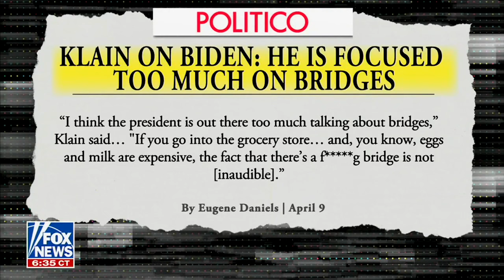Rep. Donalds on Fox News Channel The Ingraham Angle 4.10.24